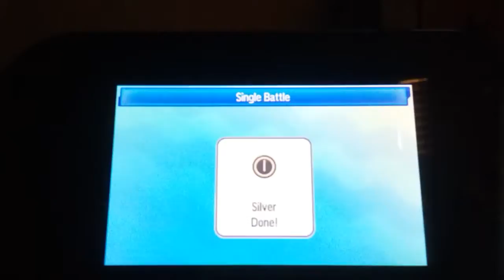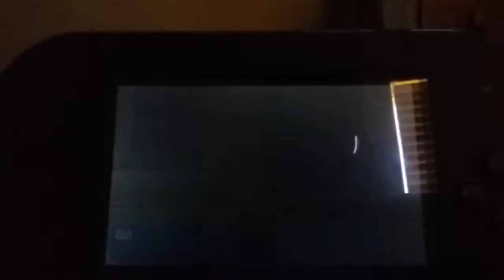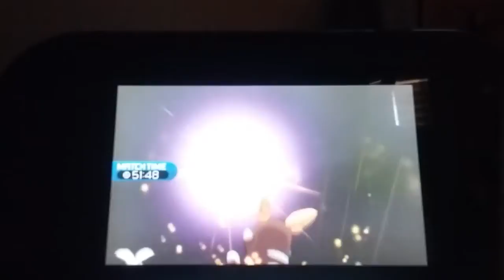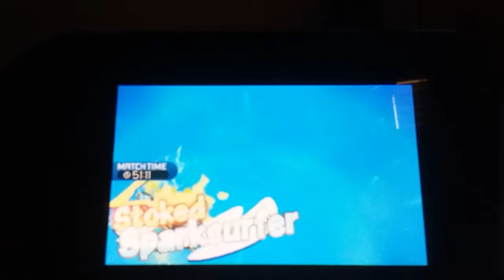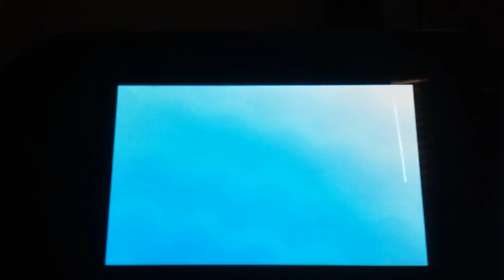Pokemon sun and moon wifi battle #5 MeloettaAria vs Silver